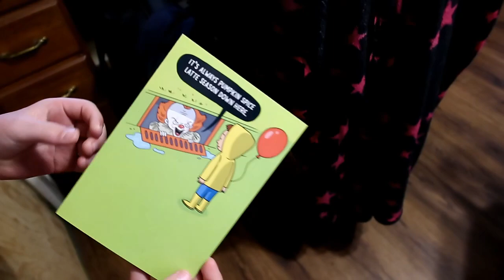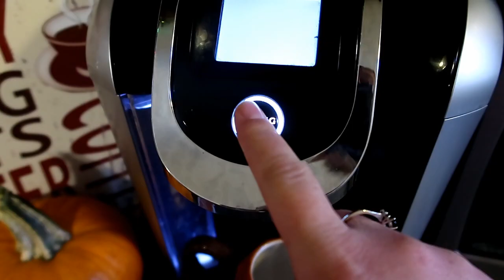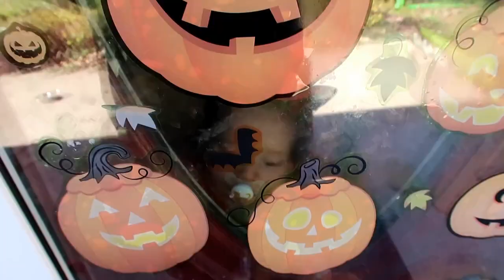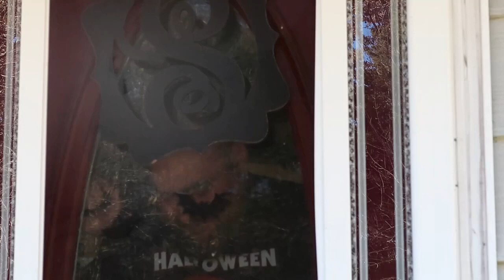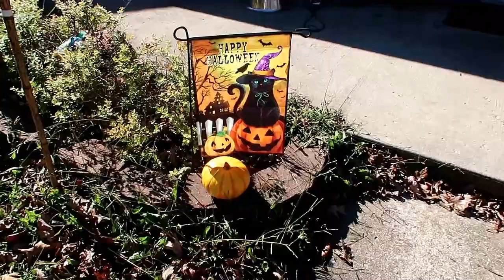Happy Halloween 2020!